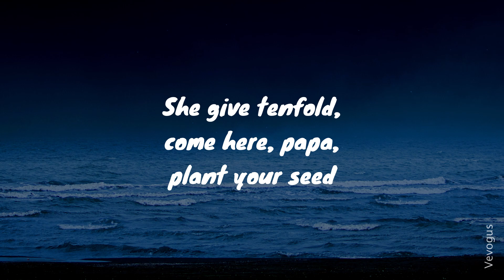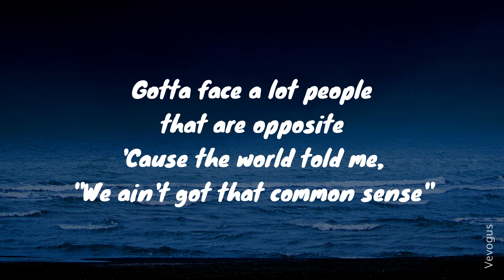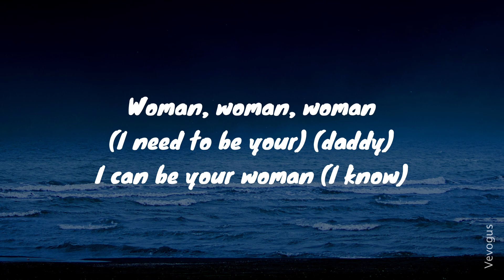Doja Cat - Woman (Lyrics) video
🎤 Lyrics: Doja Cat - Woman

(Lyrics):
[Intro]
Hey, woman
Hey, woman

[Chorus]
Woman

[Chorus]
Woman

[Chorus]
Woman (Daddy)

[Outro]
Eee, eee, eee (Hey, woman)
(Woman)
(Hey, woman)
(Hey, woman)